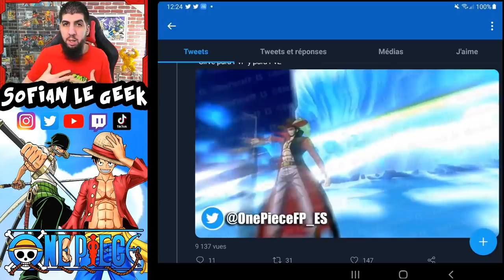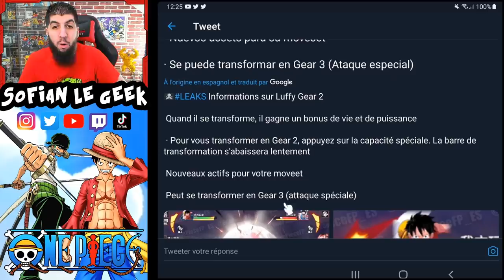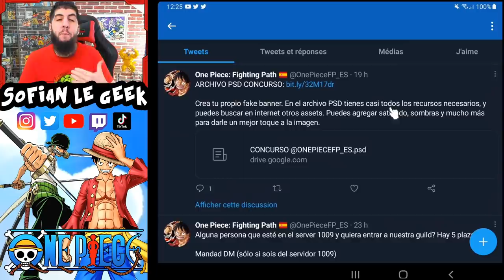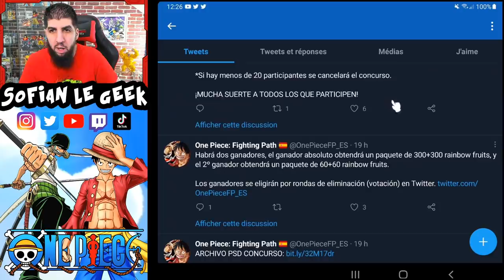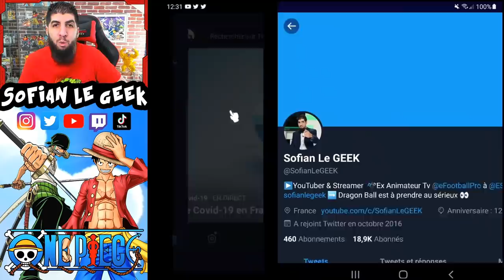NOUVEAUX PERSOS ONE PIECE Fighting Path ! AOKIJI & MIHAWK [GAMEPLAY]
Des nouveaux personnages arrivent dans le jeu